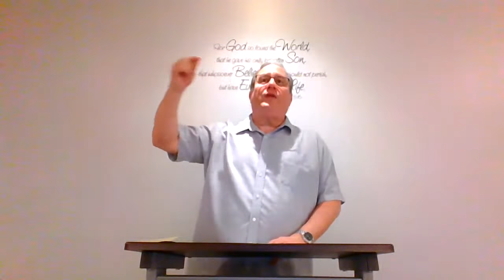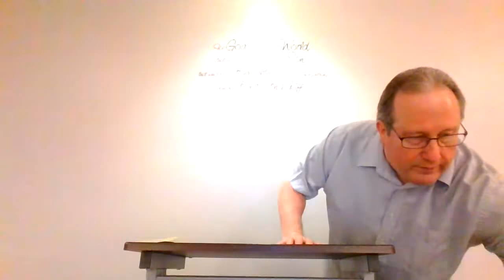Wednesday Livestream - 011-Jude 1:20-25 (5-6-20) Live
Jude 1:20-25
5-6-20

Join Pastor Phil Ballmaier as he concludes his study in the small, but very powerful Epistle of the Book of Jude. Jude was fierce about contending for the faith, as false teachers were attempting to tear down the early church, by distorting the teachings of Jesus and His disciples.

Click the circular Calvary Logo and this will bring you to our main page.

Pastor Phil Ballmaier is senior pastor at Calvary Chapel Elk Grove, a non-denominational fellowship in the northwest suburbs of Chicago.